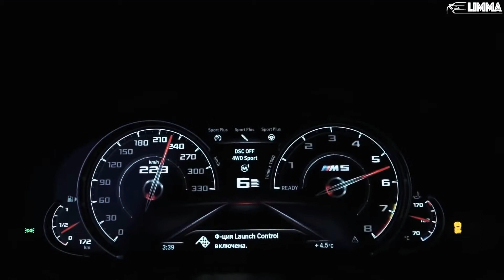4RR - Hide (Bass Boosted) _ BMW M5 Performance _ C